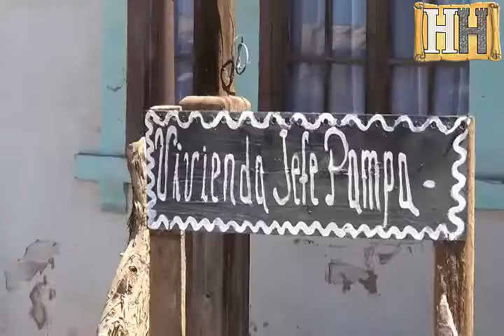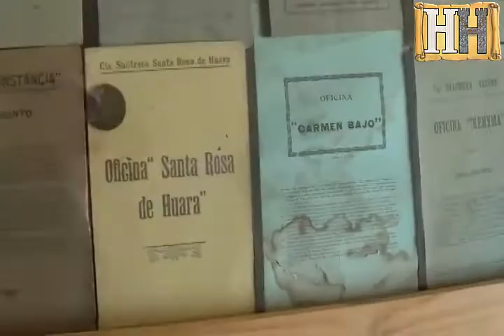Oficina salitrera Humberstone (Ex La Pampa) - Casa del dueño de la Salitrera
Una pequeña vista en primera persona.